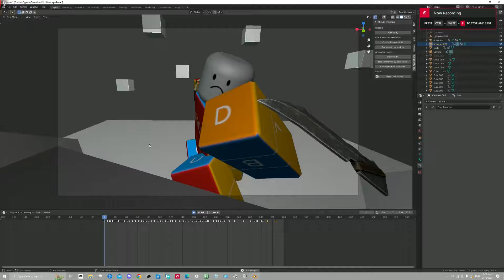What the Combat Knife was gonna look like - CHAIN Roblox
"All Content Here Is Created By Supression Studios"
There would be more Sneakpeeks in the "Supression Studios" Discord server